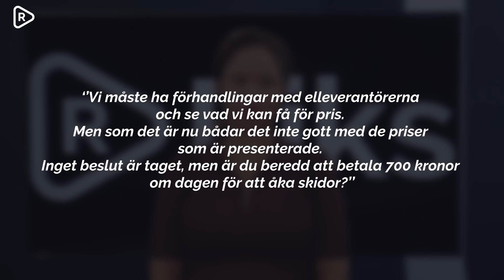Elpriserna kan nu hota skidsemestern - Skidanläggningen Sunne ski drabbas av elpriserna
Nu ställer dom höga elpriserna till det för ännu fler företag.

Skidanläggningen Sunne ski and bike räknar med en fördyring på nästan fem miljoner kronor för den kommande vintersäsongen på grund av de höga elpriserna.

Den gångna vintern kostade elen 850 000 kronor för företaget, men nu skulle det handla om 5,5 miljoner.